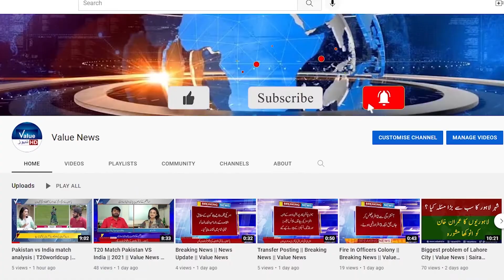Daughter transplants liver to father! || Listen the story of legendary photographer who got new life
بیٹی نے باپ کو جگر ٹرانسپلانٹ کر دیا!
جانیے نئی زندگی پانے والے لیجنڈ فوٹوگرافر کی کہانی